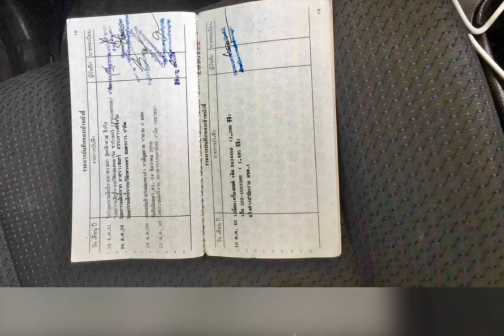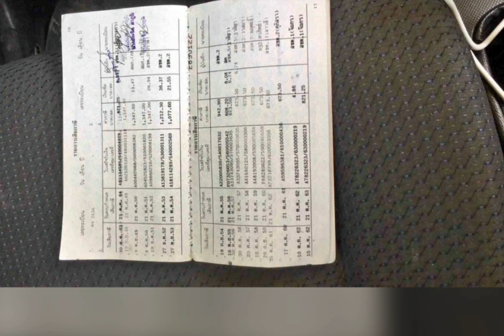ขายด่วน‼️49,000 เอสยูวี 7ที่นั่ง💥โตโยต้าอเวนซ่า👍พร้อมใช้งานได้เลย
2004 Toyota อเวนซ่า

฿49,000

ขายรถ เอสยูวี 7ที่นั่งโตโยต้าอเวนซ่าเกียร์ธรรมดาปี 2004 เอกสารครบโอนภาษีเต็มรถใช้งานได้ปกติสนใจทักแชทหรือโทร 093=5821555